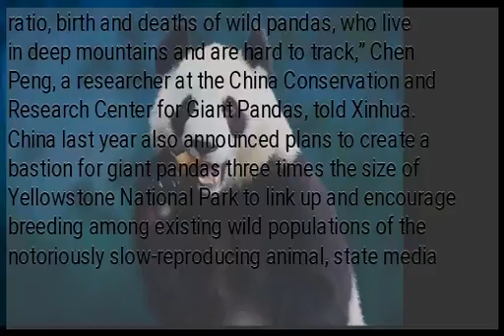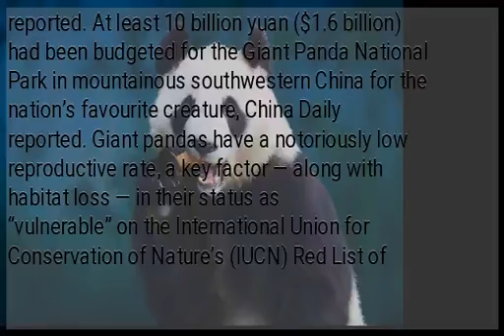China creates app to recognize Pandas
BEIJING, China — China has developed an app that allows conservationists to identify individual pandas using facial recognition technology, state-run Xinhua news agency reported Friday. Researchers have also built a database with over 120,000 images and 10,000 video clips of giant pandas that would allow them to correctly identify individual animals. “The app and database will help us gather more precise and well-rounded data on the population, distribution, ages, gender ratio, birth and deaths of wild pandas, who live in deep mountains and are hard to track,” Chen Peng, a researcher at the China Conservation and Research Center for Giant Pandas, told Xinhua. China last year also announced plans to create a bastion for giant pandas three times the size of Yellowstone National Park to link up and encourage breeding among existing wild populations of the notoriously slow-reproducing animal, state media reported. At least 10 billion yuan ($1.6 billion) had been budgeted for the Giant Panda National Park in mountainous southwestern China for the nation’s favourite creature, China Daily reported. Giant pandas have a notoriously low reproductive rate, a key factor — along with habitat loss — in their status as “vulnerable” on the International Union for Conservation of Nature’s (IUCN) Red List of threatened species.
There were about 548 giant pandas in captivity globally as of November, Xinhua said. The number living in the wild has dwindled to fewer than 2000.